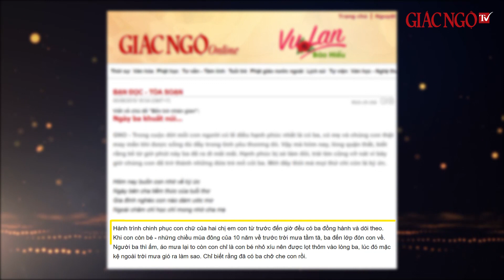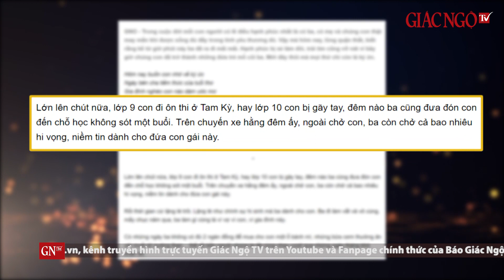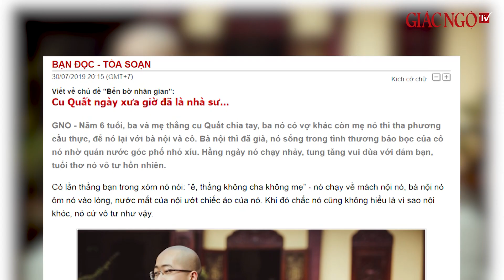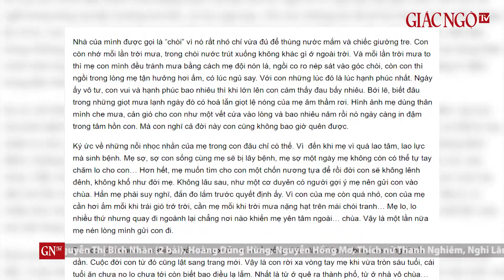Xúc động những mẩu chuyện "Bến bờ nhân gian" trên Báo Giác Ngộ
Mời quý vị bấm vào "Đăng ký" để tiện cập nhật những chương trình mới của Giác Ngộ TV.

Mời bạn đọc tham gia viết “Bến bờ nhân gian”

Trong đời mỗi người, hẳn ai cũng lớn lên bởi những ân-tình. Đó là tình cảm gia đình, tình thầy trò, tình huynh đệ Linh Sơn cốt nhục… Không hiếm những mối thâm tình đã đỡ nâng giúp ta vượt qua, đi tới và hướng về phía ánh sáng từ người thân-thương, thầy Tổ, để quay về nương tựa - vững chãi tiến bước trên đường đời, đường tu.

Mùa Vu lan đang đến, mùa Hiếu hạnh về, tất nhiên, Hiếu thì không có mùa nhưng những ngày tháng như thế này sẽ gợi cho mỗi người nhớ đến ơn trọng trong đời nhiều nhất, để rồi được an ủi, chia sẻ bằng tình thương vô bờ bến ấy.

Trong không khí ấy, Giác Ngộ mời bạn đọc tham gia viết về chủ đề “Bến bờ nhân gian” lần thứ nhất. Đó có thể là câu chuyện của chính mình dưới dạng tự kể hoặc thể hiện dưới hình thức ký sự nhân vật mà bạn gặp, có hiểu, cảm được việc hiếu nghĩa của họ - gửi về cho chúng tôi, để cùng khơi gợi lên lòng hiếu, tâm hiếu trong mỗi người, chung tay sống thiện lành, bắt đầu bằng việc thực tập hạnh hiếu.

* Bài viết bằng tiếng Việt, gửi qua email. Mỗi người có thể viết gửi nhiều bài.

* Độ dài: 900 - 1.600 chữ, có hình ảnh của người trong câu chuyện (nếu là ký nhân vật) và khuyến khích có hình ảnh trong những câu chuyện thật của mình

* Tiêu chí: Người thật, chuyện thật xúc động của chính người dự thi hoặc của nhân vật về lòng hiếu, tình cảm gia đình, thầy trò gây xúc động, đem đến cảm hứng sống thiện lành, hướng thượng. Lưu ý: bài chưa đăng báo nào và cả mạng xã hội.

Những bài viết hay, ý nghĩa, phù hợp chủ đề sẽ được chọn đăng trên Tuần báo Giác Ngộ, Giác Ngộ online. Bài được chọn đăng sẽ có nhuận bút đặc biệt theo quy định của Báo Giác Ngộ.

* Giải thưởng: Ban Tổ chức sẽ chọn ra ba (3) bài có lượt xem cao trên giacngo.vn và chia sẻ nhiều nhất từ Fanpage chính thức của báo Giác Ngộ để trao giải nhất (3 triệu đồng), nhì (2 triệu đồng), ba (1 triệu đồng) với tặng phẩm (giải nhất 1 năm báo Giác Ngộ, nhì nửa năm, ba một quý, cùng những ấn phẩm khác do báo Giác Ngộ thực hiện).

* Thời gian bắt đầu và kết thúc: từ ngày 23-7 đến 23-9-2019 và tổng kết, trao thưởng vào cuối tháng 9-2019.

Ban Tổ chức